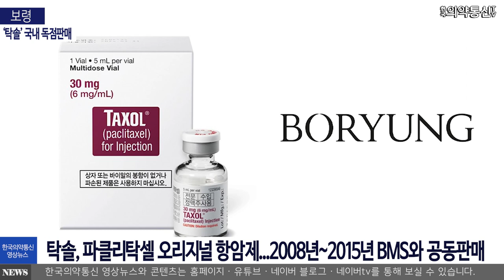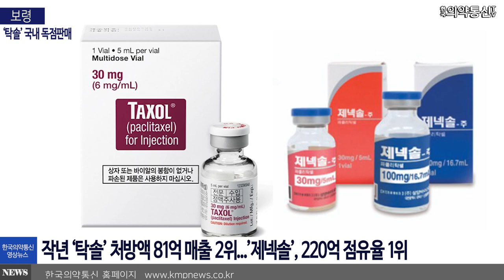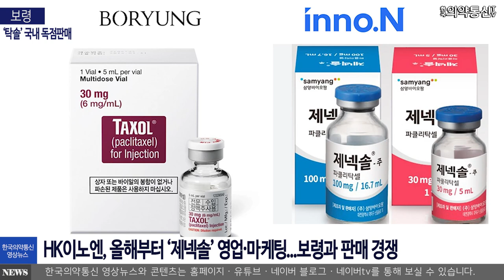보령, 7년만에 오리지널 '탁솔' 품었다